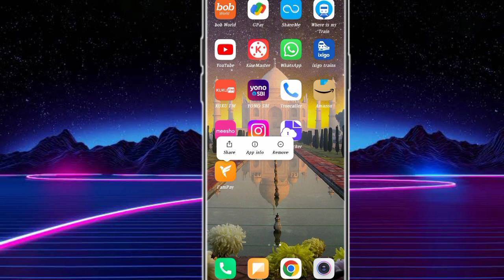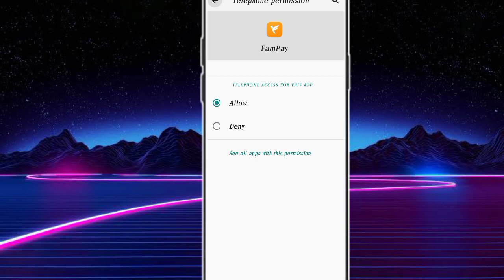fampay otp problem solve!! fampay otp problem kaise thik kare!!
fampay otp problem solve
fampay otp problem kaise thik kare
fampay otp problem solve karna sikhe
fampay otp problem thik karna sikhe
fampay otp nhi aa raha kaise thik kre